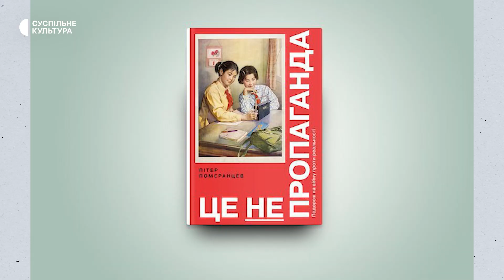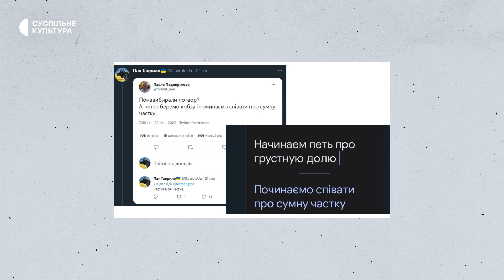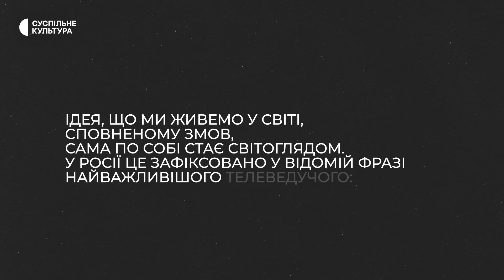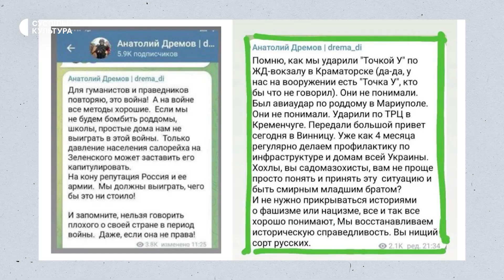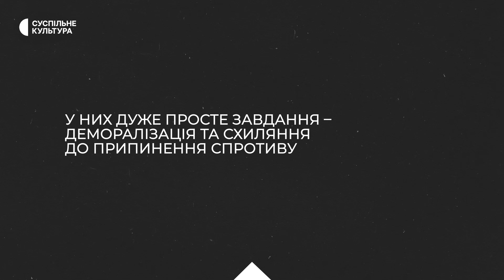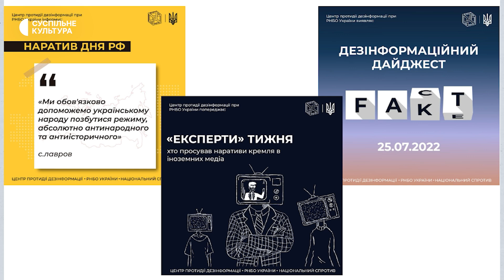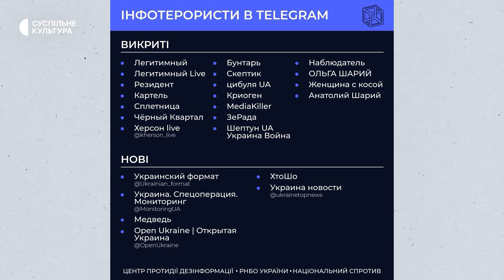Що таке «ІПСО»? Хто стоїть за ІПсО в Росії та як з ними боротися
Розгойдування психіки, вплив на настрої та емоції, дискредитація союзників — усе це складники інформаційно-психологічних операцій, якими в умовах повномасштабної війни росіяни намагаються підірвати бойовий дух українців.

Журналістка Суспільне Культура Олеся Котубей розбирається, хто стоїть за ІПсО в Росії, яка їхня логіка, як розрізнити маніпуляції та як із ними боротися.

Корисні посилання для вас:

🔹Український Центр протидії дезінформації при РНБО в Telegram Facebook та Instagram